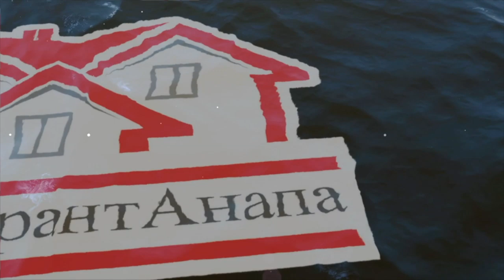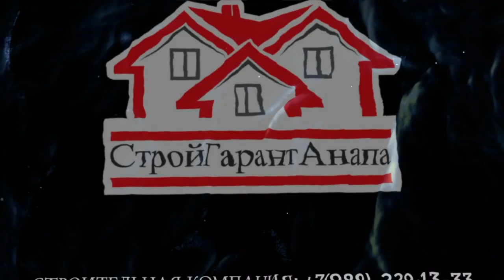ЛУЧШИЕ ДОМА В СТАНИЦЕ ГОСТАГАЕВСКОЙ!!! | 2 ЧАСТЬ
Сегодня мы проведем обзор второго дома 130 кв.м в ст.Гостагаевской на ул. Механизаторов 7. Данный дом имеет ту же квадратуру, что и первый, но планировка у него совсем другая!